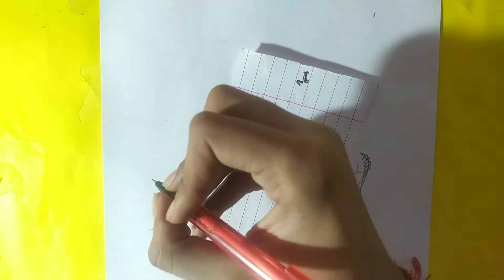How To Draw DABI ( MY HERO ACADEMIA) By Circle Method | Step By Step - TREASURE WORLD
Must watch for Youtuber:-

About us

We are two friends who are wanted to share their hobby with you all...so please watch our video and give us what we are deserving.